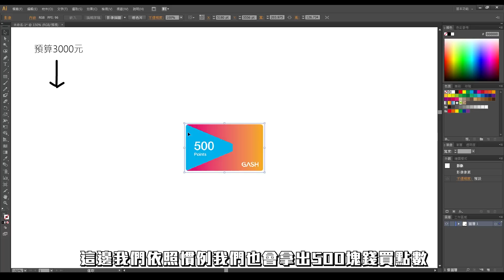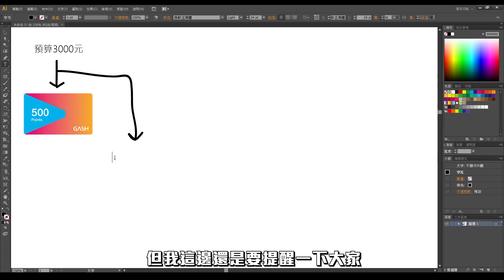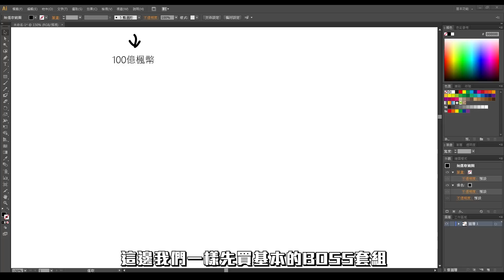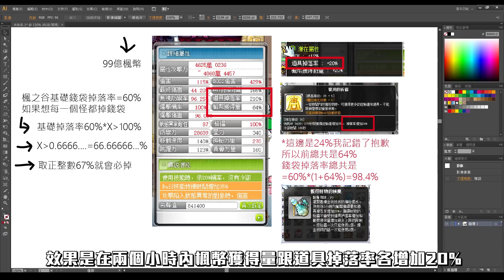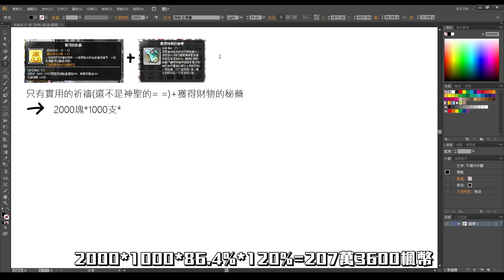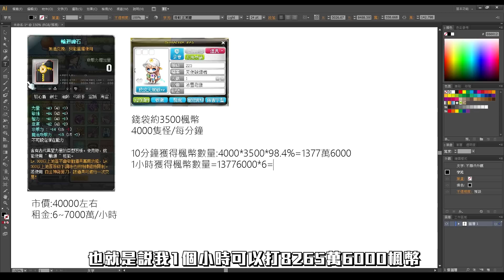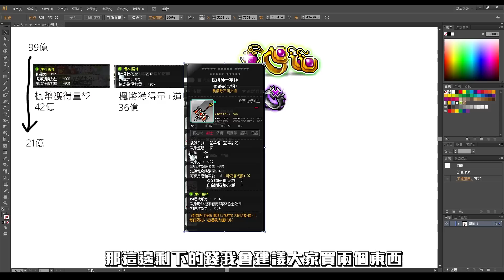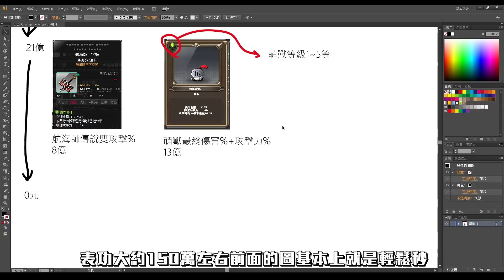【普通皮皮】預算3000元回谷，打幣裝提高收益自給自足。